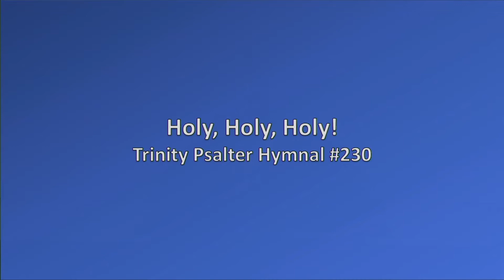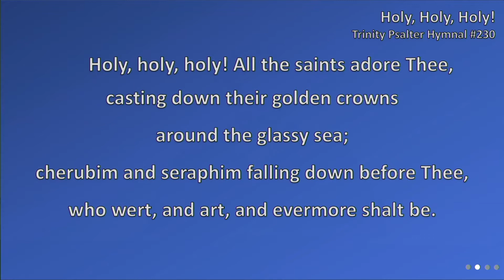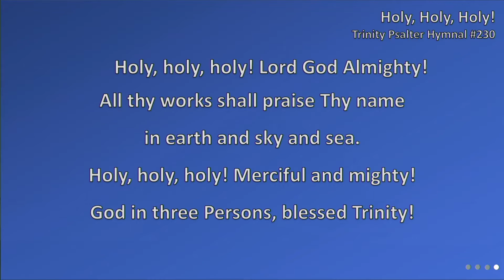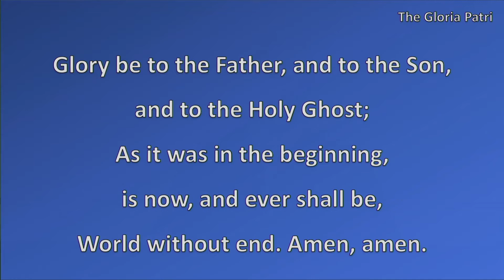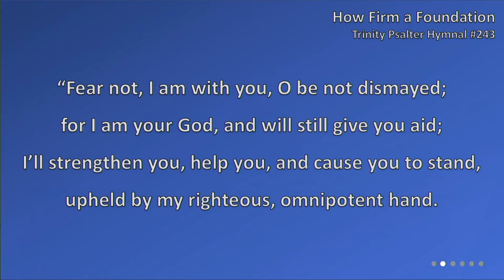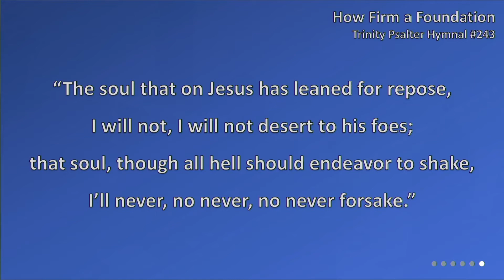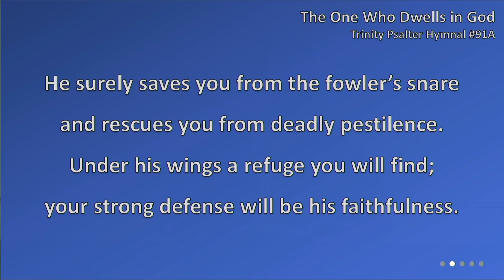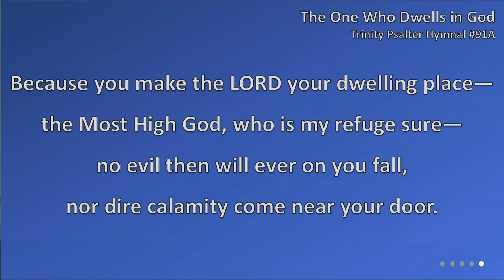2020 10 25